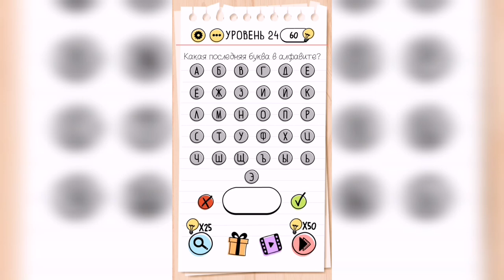Brain Test / Уровень 24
Как пройти Brain Test, ответы, решение. Уровень 24 Какая последняя буква в алфавите?

Привет, ребята!